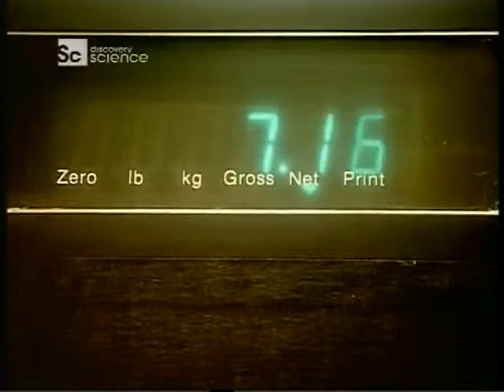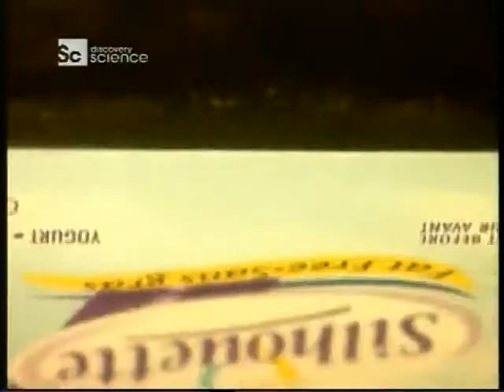Йогурт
Кафедра технологии Лекция 20 (фильмы - молоко, кисломолочные, масло)